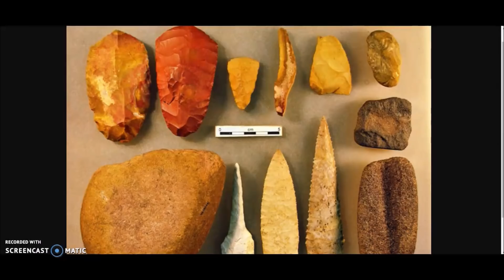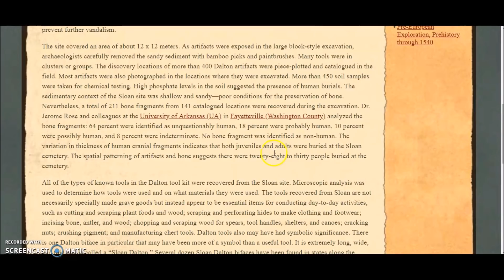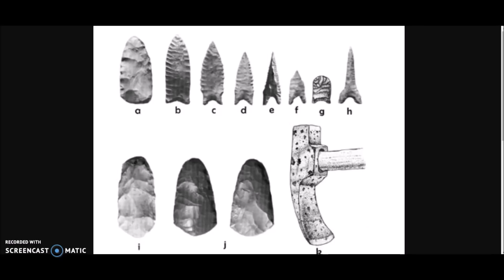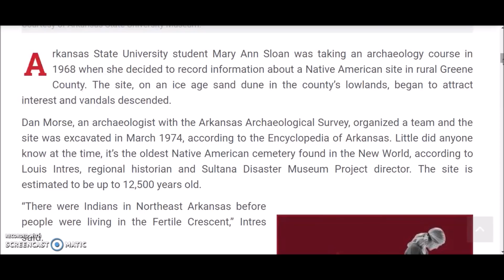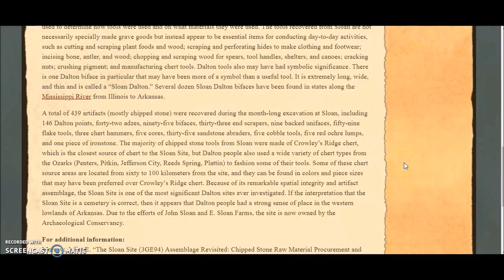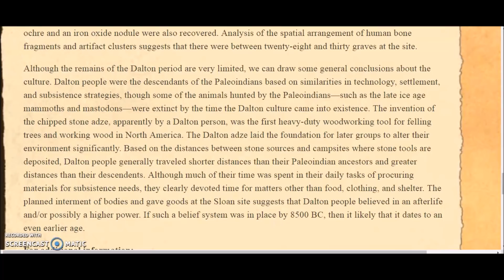Sloan Site, Arkansas ~ End Of Ice Age Cemetery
The first video on yt (i think) documenting the remarkable finds at the Sloan, Arkansas site, just north of Jonesboro.  A cemetery approximately 10,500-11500 years old is one the oldest ever found.  A few artifacts, general info and thoughts.